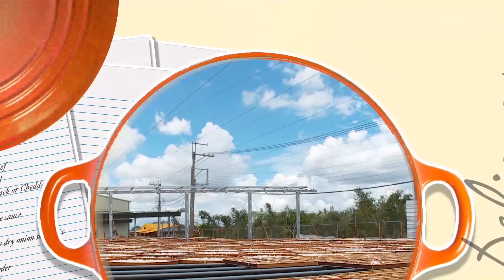真心看台灣 頂尖寵物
寵物產業在台灣耕耘已久，雖然年產值高達300億，但實際上已趨飽和，早期的傳統廠商與店面都面臨轉型，目前產業正在朝更專業以及更精緻化的路線發展